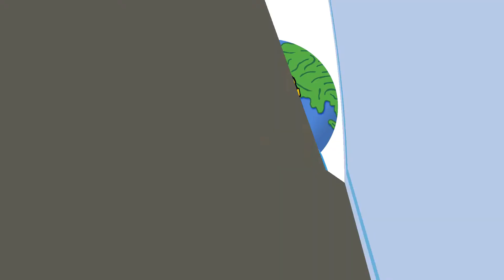Summary of Bird by Bird: Some Instructions on Writing and Life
📚  Anne Lamott brings humour and real life lessons to her writing advice in her classic, Bird by Bird: Some Instructions for Writing and Life  If you are feeling anything other the Pollyanna about your writing this book is for you. Lamott dishes out good advice for authors who have real author issues to tend with while writing their books.

00:00 Introduction
00:40 Writing
04:07 Writing Frame of Mind
06:26 Help Along the Way
08:47 Publication and Other Reasons to Write
09:46 The Last Class

📖 Get Bird by Bird by Anne Lamott

*** Amazon USA

*** Amazon Canada

Instagram at @authornationtube
Twitter at @authornationtu1

-Melody
Keep writing!

I have experience with all of these products and recommend them because they are helpful and useful, not because of the small commissions I make if you decide to buy something, which you are not obligated to do (but if you do, thank you for using our links! 🙂 )